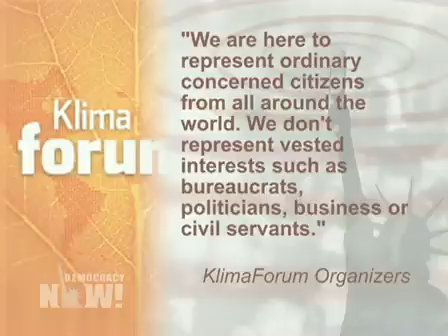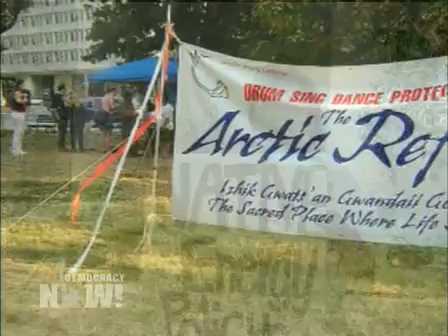"We Are Having a Hard Time Surviving" - Gwich'in Elder Sarah James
"We Are Having a Hard Time Surviving" Gwich'in Elder Sarah James on How Climate Change Is Altering Life in the Alaskan Arctic

While 15,000 delegates, activists and journalists are gathered here at the Bella Center for the official climate conference, a peoples summit called Klimaforum09 opened last night across town. Speakers at the Klimaforum include Sarah James, a longtime advocate for the Gwichin people in Alaska. She traveled to Copenhagen with the Indian-born photographer Subhankar Banerjee, who has spent years documenting life in the Arctic. [includes rush transcript]